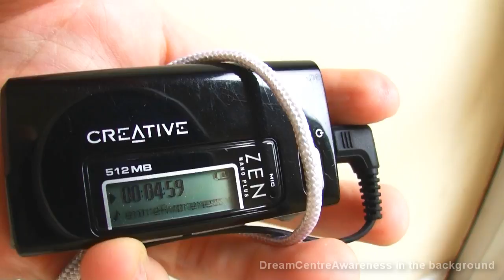Wheres my Passport? 19.July.11